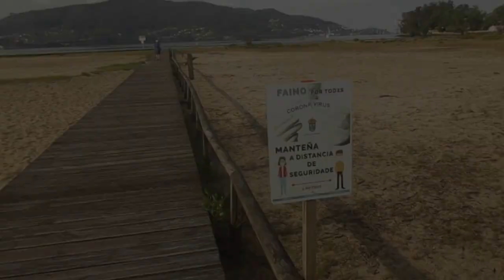Descubro una milenaria Porta do Alén en el monte Galleiro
La similitud de esta puerta al más allá ( Porta do Alén ) con la del monte Seixo es impresionante. Encuentro también una cara antropomórfica y varias cazoletas apuntando al Atlántico.